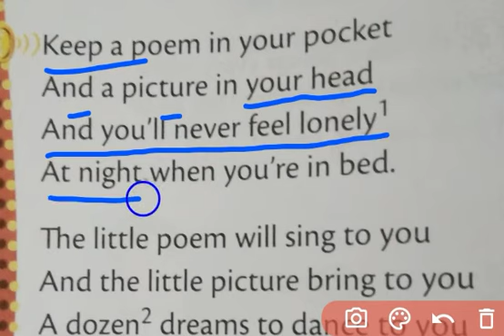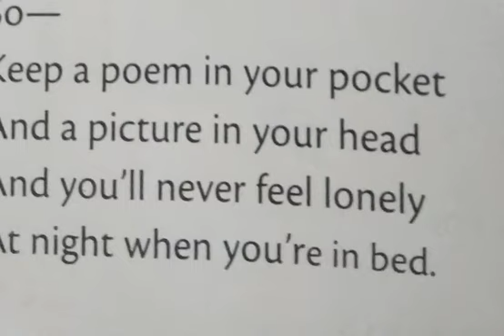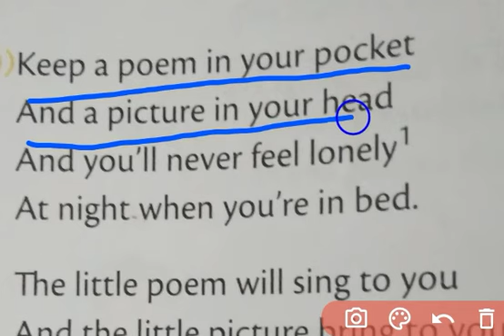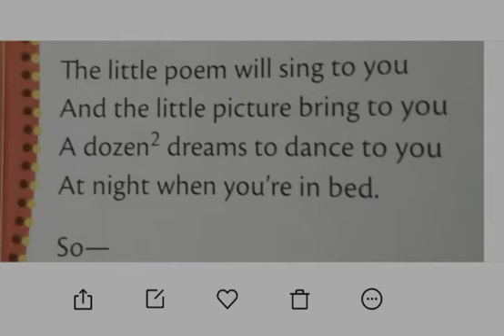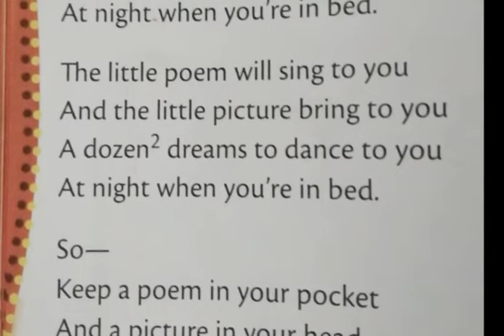English Class II (29-10-2020)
Poem, Learn by heart whole poem in rhythm.